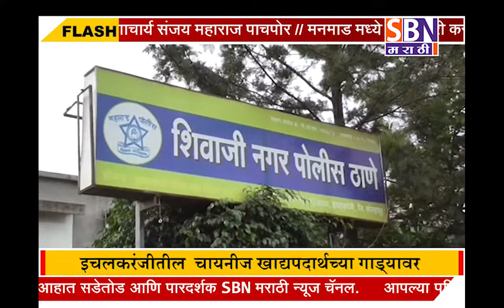इचलकरंजीतील चायनीज गाड्यावर बिल देण्याच्या कारणावरून झालेल्या वादावादीतुन रोखली बंदूक.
इचलकरंजीतील  चायनीज खाद्यपदार्थच्या गाड्यावर बिल देण्याच्या कारणावरून झालेल्या वादावादीतुन रोखली बंदूक.